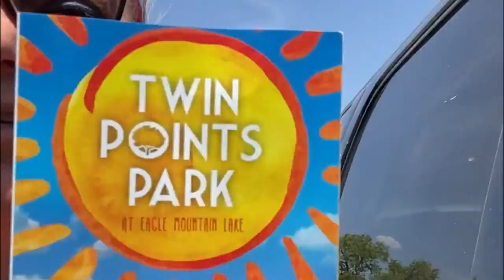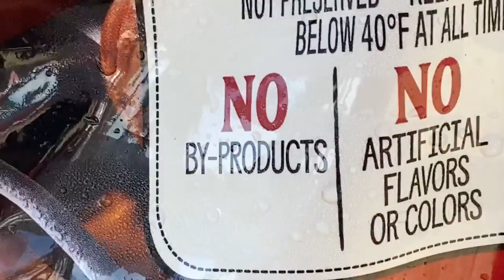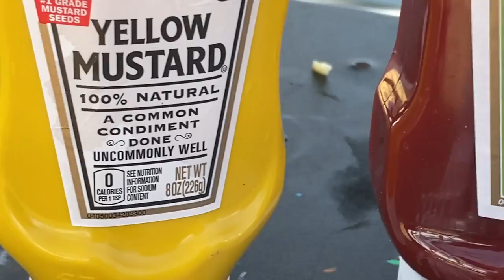Visiting Twin Points Eagle Mountain Lake 2022 | Texas Adventures Beach Day